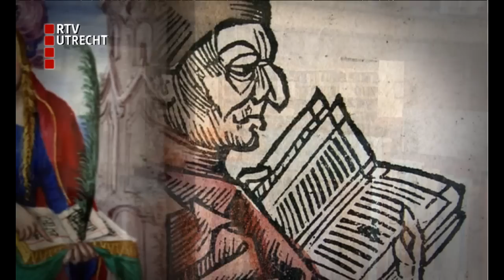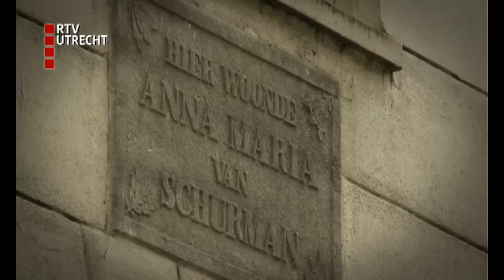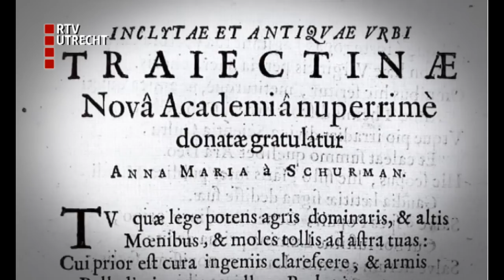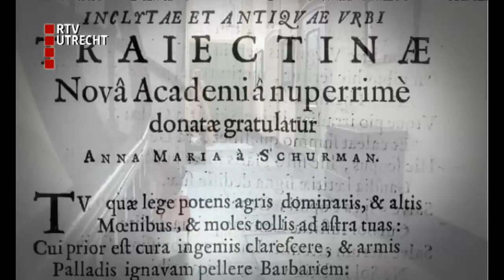Verleden van Utrecht afl.6 Anna Maria van Schurman en het ontstaan van de Universiteit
Vandaag de dag is de Universiteit Utrecht een internationaal georiënteerde organisatie waar meer dan 8000 mensen werken. En ruim  dertigduizend studenten volgen er onderwijs. Maar dat is niet altijd zo geweest, het begon klein, in één zaal aan het Domplein. De universiteit was toen uitsluitend toegankelijk voor mannen. Maar in die eerste collegezaal zat achter een gordijn verscholen een vrouw. Haar naam was Anna Maria van Schurman. In de zesde aflevering van Verleden van Utrecht komt u erachter hoe haar dat lukte.